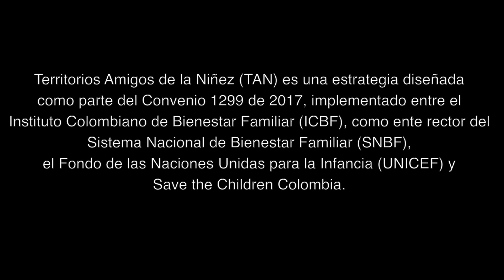Territorios Amigos de la Niñez - Irina Carmona, Lorica